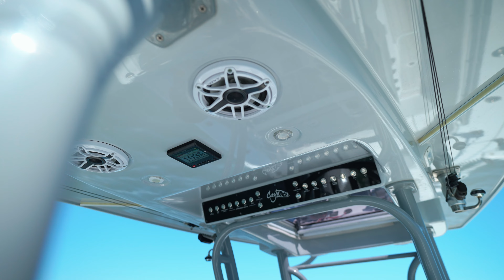For Sale - 2021 Costa 264 from Off The Hook Yachts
NEWEST 264 COSTA TO HIT THE MARKET!! THIS BOAT IS LOADED WITH EVERY OPTION YOU COULD POSSIBLY ADD!! 100 ORIGINAL HOURS!!

Introducing this outstanding boat powered by twin Mercury 300 V8 engines with only 100 hours. Paired with joystick piloting and Optimus Electronic Power Steering for unmatched control. The helm features dual 16" Garmins and a 12" Garmin in the second station, along with Garmin dome radar for superior navigation. Enjoy premium audio with a JL Audio headunit, three amplifiers, two subwoofers, and ten speakers, complemented by three Lumitec SeaBlazeX2 underwater lights. Unique amenities include a custom extended rear swim platform with a retractable ladder, twin 10’ Blade Power-poles, and a Minn Kota Terrova 72” trolling motor. The boat is completed with custom light gray upholstery, Seadeck flooring, and a stand-through second station with full controls.

Browse all our social channels!